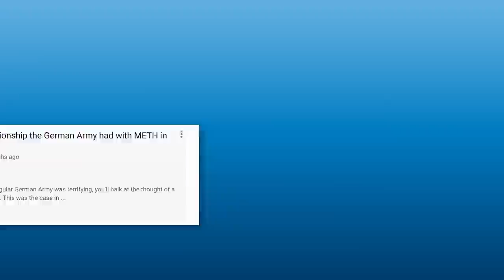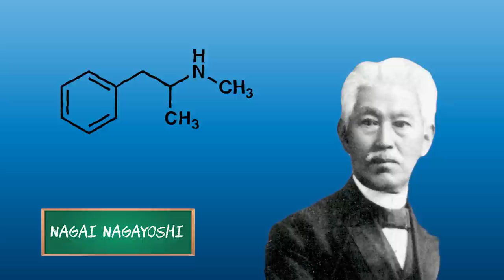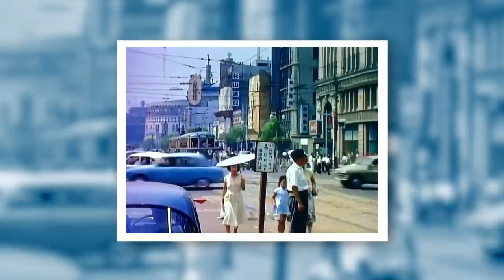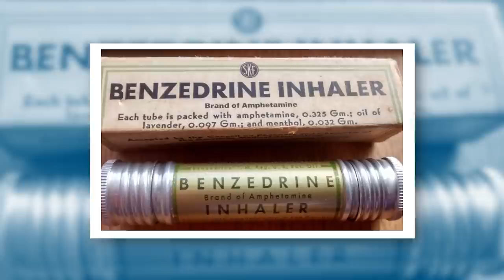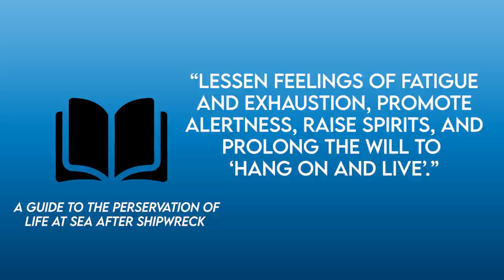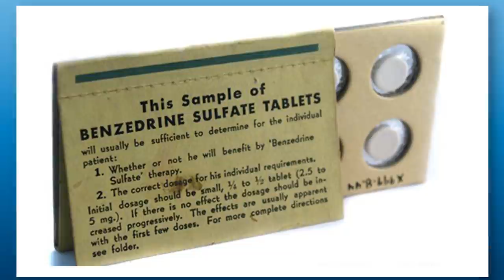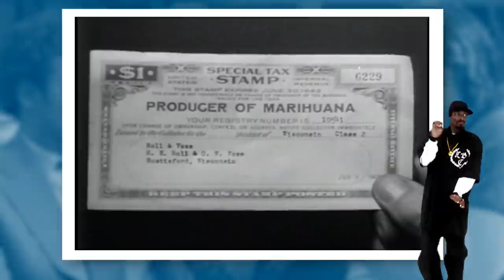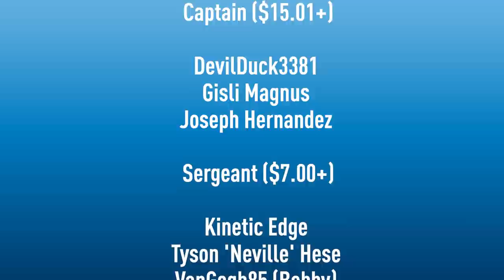All (Now) Illegal Drugs Used by WW2 Fighting Armies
Most major armies in WW2 liked to spice it up a bit in WW2 by introducing stimulant drugs to their soldiers & military personnel.

🎬Video Credits:
Narrator - Cam
Editors - Giorgi, Steve
Writer - Nick, Brad Dare
Researcher - Daniel

Chapters

0:00 My Sick Beats
0:48 Introduction
1:47 Japan's Drug Use during World War 2
3:09 Allied Drug Use during World War 2
7:02 Finland's Drug Use during World War 2
7:32 Other Drugs used during World War 2
8:11 Conclusion